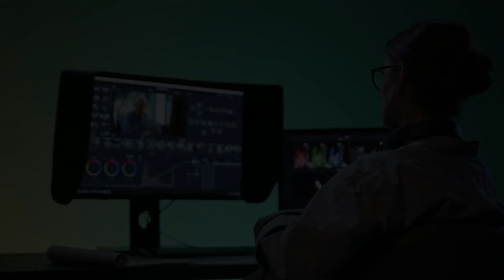3D Animator cum Video Editor Jobs 2022 | Jobs Update |Jobs For Experiences | Job Opportunity | Surat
3D Animator cum Video Editor Jobs 2022 | Jobs Update |Jobs For Freshers/Experiences | Jobs 2022 | Jobs Update | Job Opportunity | Latest Jobs 2022

Company-- Precision Metal Products Pvt. Ltd
Location- Surat

Precision Metal Products Private Limited is a 62 years 8 months old Private Company incorporated on 06 Nov 1959. Its registered office is in Mumbai, Maharashtra, india.
The Company's status is Active, and it has filed its Annual Returns and Financial Statements up to 31 Mar 2021 (FY 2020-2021). It's a company limited by shares having an authorized capital of Rs 0.10 cr and a paid-up capital of Rs 0.06 cr as per MCA.
Interested?? Download the Swaayam App & Apply!.
🔽APPLY NOW!

Swaayam is the perfect place to find your next career move! With a fun and easy-to-use platform, you can search for jobs, get personalised recommendations, and apply with just a few clicks. So what are you waiting for? Start your job search today!

How Swaayam Works?
*Create a video profile
*Search & Apply for a Job
*Connect with the community
*Learn different skills

Connect Us :⤵️
Any Query?